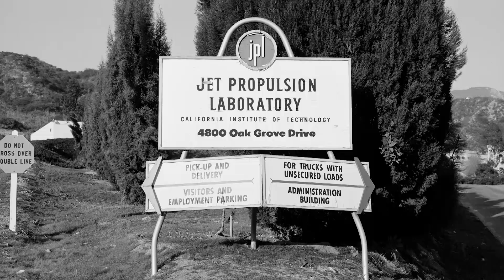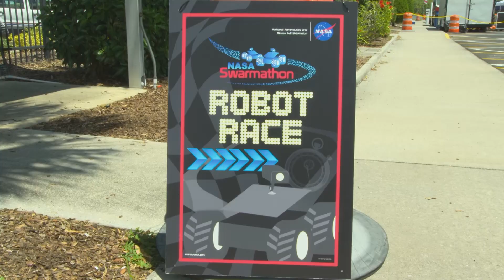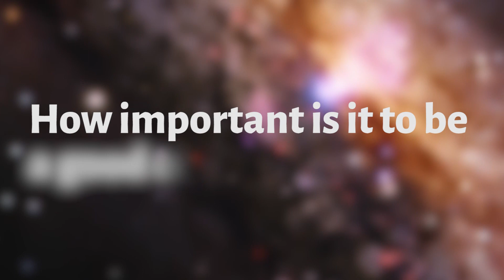From Ski Bum to Building Robots for NASA: Aaron Parness - My Path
Aaron Parness leads the Extreme Environment Robots Group at the Jet Propulsion Laboratory.  They look to the natural world for inspiration on their robotic designs.  Learn how Aaron went from ski bum to building robots for JPL.